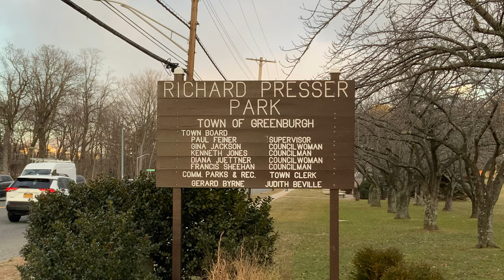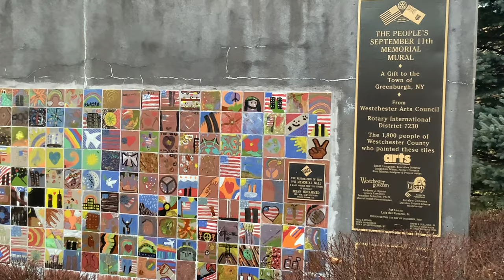RICHARD PRESSER PARK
Te dejo más información aquí abajo
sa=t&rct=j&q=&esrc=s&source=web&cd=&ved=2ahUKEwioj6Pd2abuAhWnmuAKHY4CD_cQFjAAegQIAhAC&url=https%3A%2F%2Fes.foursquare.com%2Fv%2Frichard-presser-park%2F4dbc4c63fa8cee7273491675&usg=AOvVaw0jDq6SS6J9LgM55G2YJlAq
Sígueme x esta página